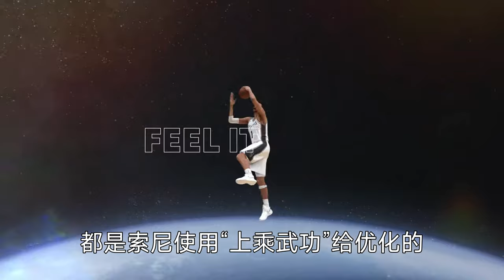PS5为什么需要有Pro? 因为Pro不会让玩家难受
索尼游戏优化不是很强吗？